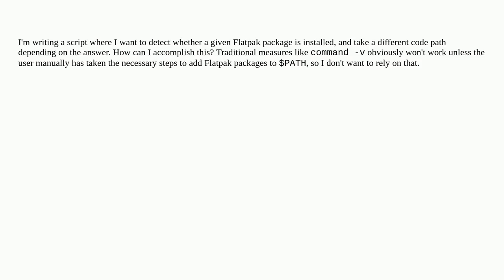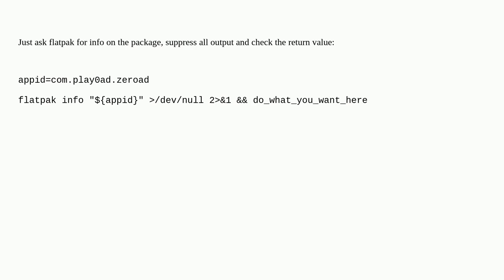Unix: How do I programmatically check if a Flatpak package is installed in a shell script?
How do I programmatically check if a Flatpak package is installed in a shell script?

A special thanks goes out to the community

  flatpak shell-script scripting posix